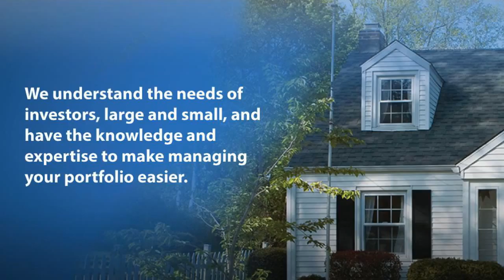Rental Home Management | Real Property Management Premium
Real Property Management Premium
2060 Church St. Suite E
Zachary, Louisiana 70791